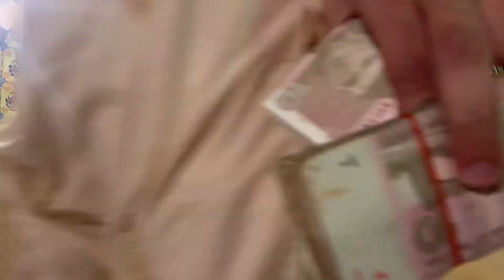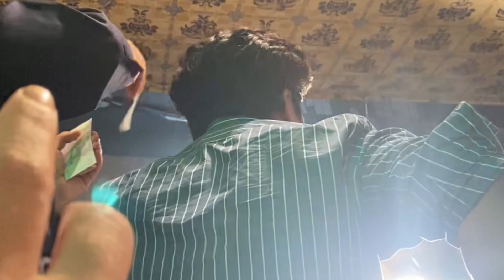QWALI NIGHT WITH DILDAR HUSSAIN😍🇵🇰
Qwali night at Qalandri‘s house 🚩